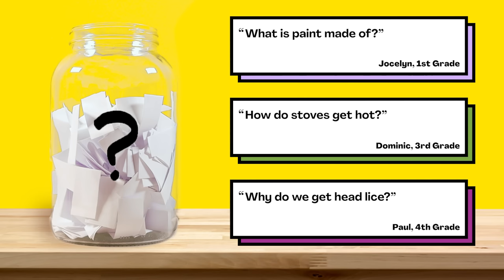How do some people get so good at sports?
Are your kids wondering: How do some people get so good at sports? This question came from Elena, a student from the United States.